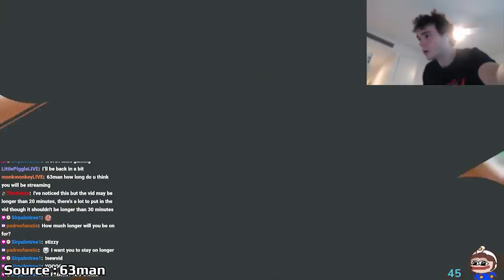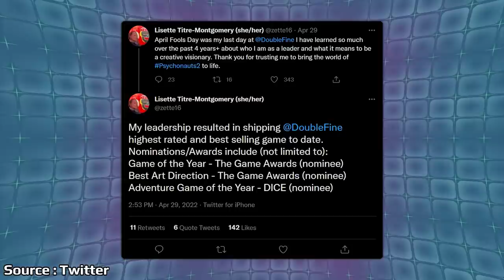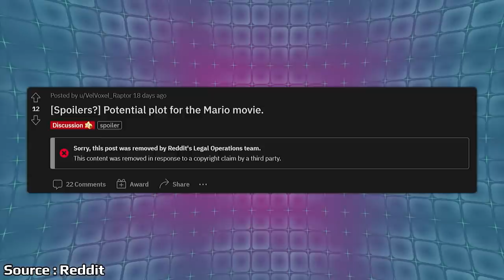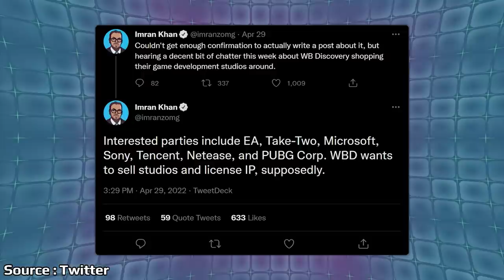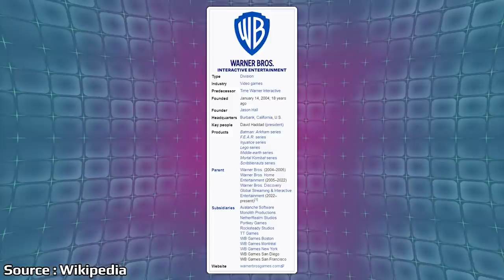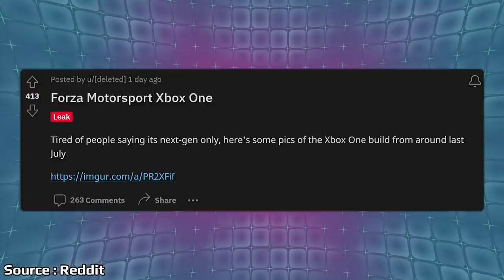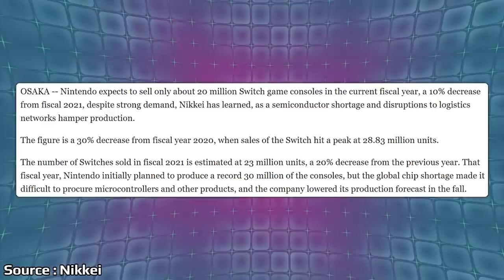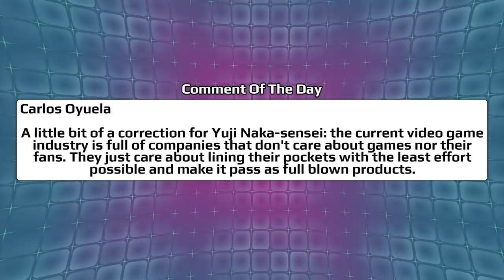A Surprising Leak Hits Nintendo And More Big Microsoft + Sony Acquisitions Coming? | News Wave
Over the weekend a posting was spotted online and appeared to leak a bunch of details around Nintendo's Mario Movie and strangely the post was removed due to copyright. More talks are beginning to spread again around big studio acquisitions with Microsoft and Sony at the center.

Video Games on sale:

Kirby And The Forgotten Land
Gran Turismo 7
Triangle Strategy
Elden Ring
Horizon Forbidden West
Dying Light 2
Pokemon Legends Arceus
Mario Party Superstars

00:00 - Start

00:50 - Switch Sports Player Already Broke Their TV

2:04 - Xbox Live Games With Gold For May

3:11 - Psychonauts 2 Is Highest Rated And Selling Games From Double Fine

4:43 - Mario Movie Spoilers Appear Online

7:52 - WB Reportedly Shopping Around Game Studios

12:09 - Forza Motorsport Screenshot Of Xbox One Version Leaks Online

14:40 - Nintendo Hardware Reportedly Declining Due To Shortages

16:54 - Poll

17:20 - Comment Of The Day